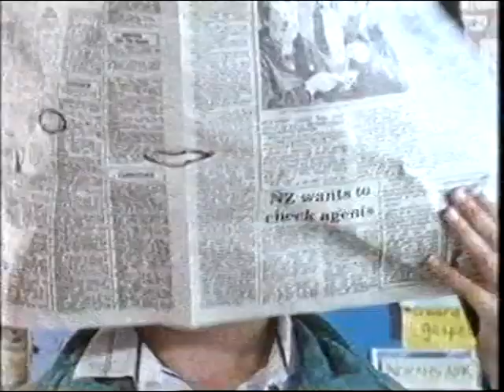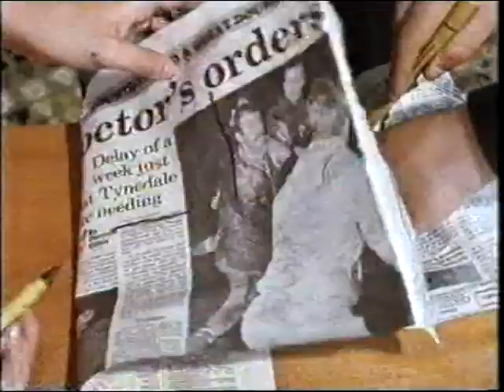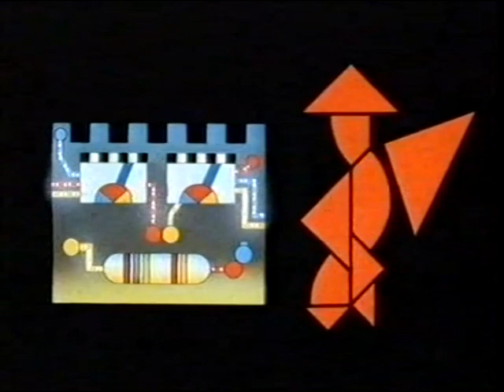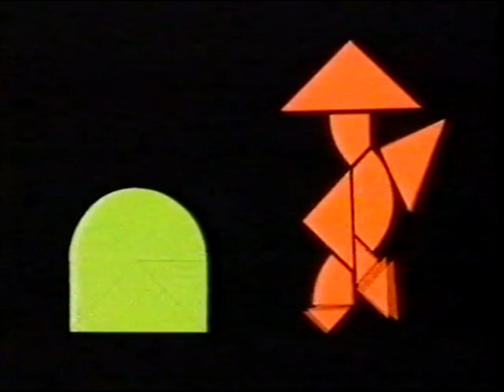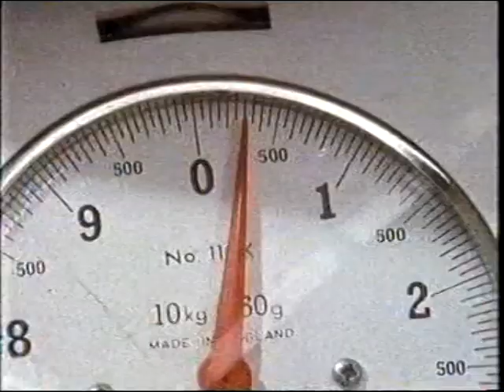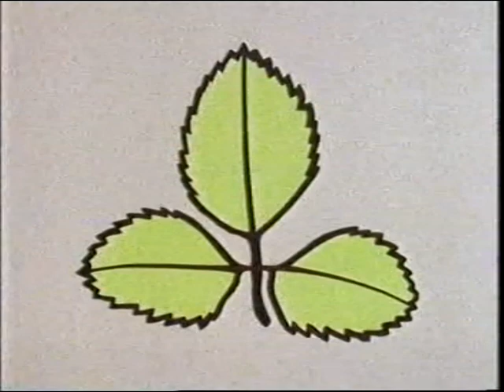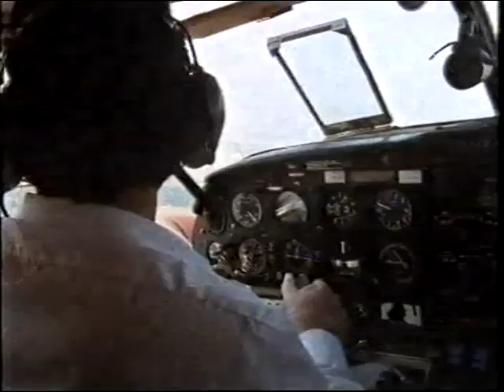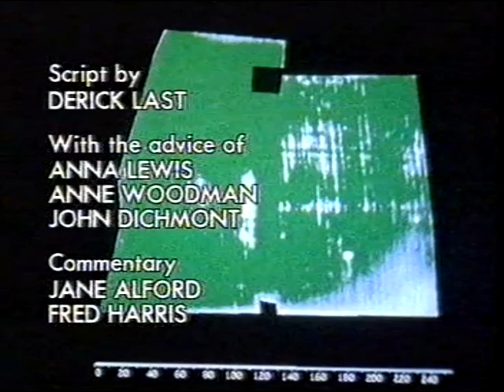Video Maths - Surfaces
Central Independent Television's Video Maths featuring the legendary Fred Harris. Episode about Surfaces from 1988, with a section I remember well - the cheerfully racist Chinese man and dragon tangrams.